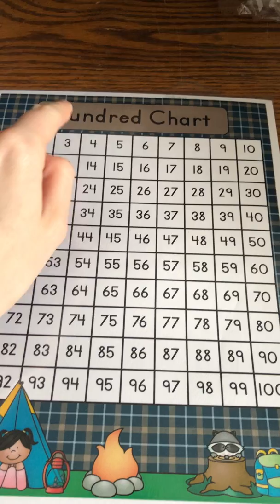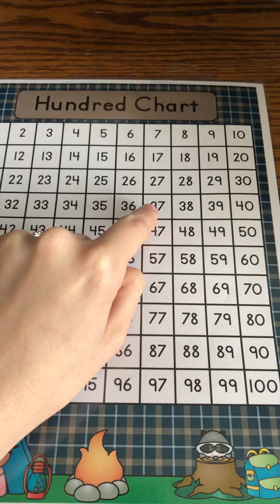100s chart counting to 40